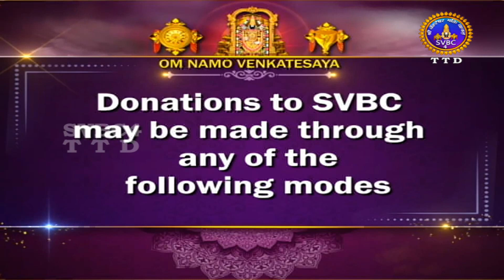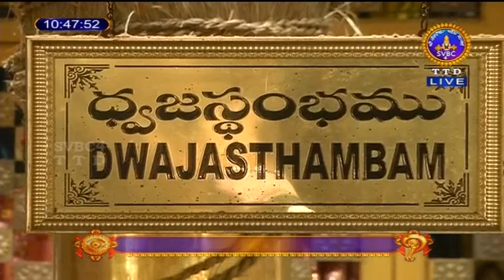Sri Padmavathi Ammavari || Kalyanotsavam || Tiruchanoor || SVBC4 Hindi || 09-12-2022 || SVBC TTD